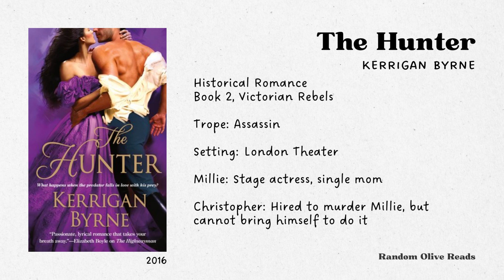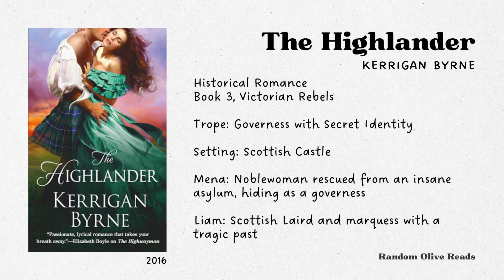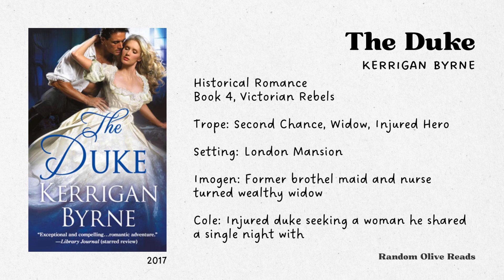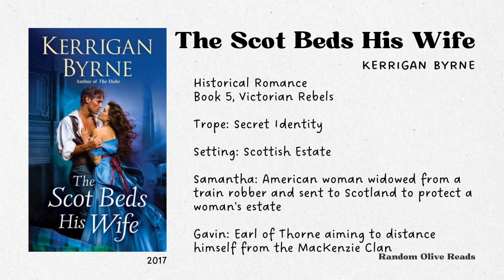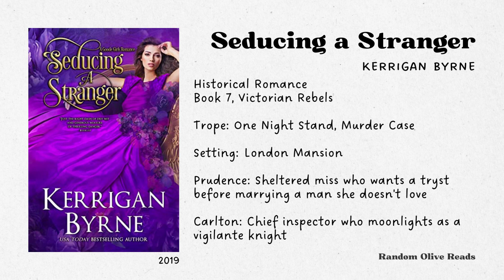Danger, Heartbreak, and Angst: Kerrigan Byrne's Victorian Rebels Series // Historical Romance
Books:
⭑ The Highwayman
⭑ The Hunter
⭑ The Highlander
⭑ The Duke
⭑ The Scot Beds His Wife
⭑ The Duke with the Dragon Tattoo
⭑ Seducing a Stranger
⭑ The Earl on the Train